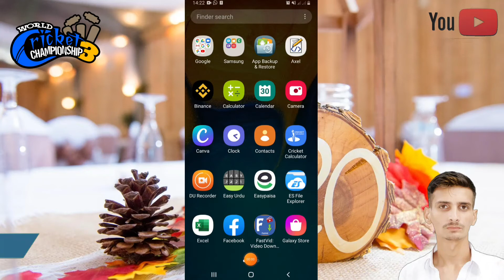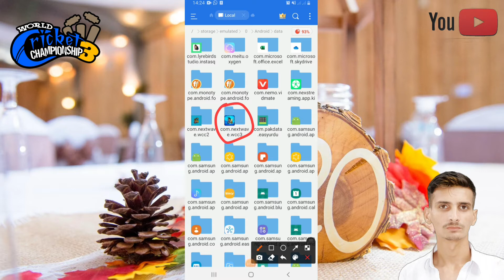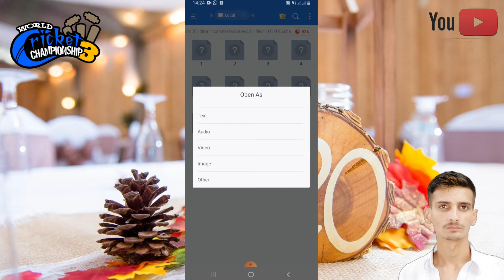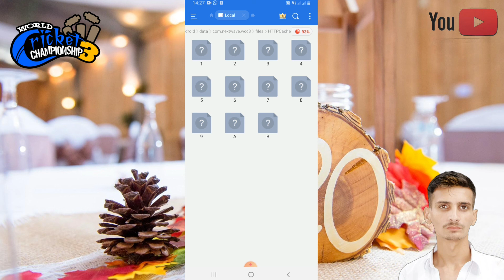Wcc3 hack / wcc3 mod apk everything unlocked / wcc3 mod apk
wcc3 hack
wcc3 kaise hack kare
wcc3 platinum hack
wcc3 platinum hack file
wcc3 me platinum coin kaise badhaye
wcc3 me platinum kaise badhaye
how to get platinum in wcc3
wcc3 me tournament kaise unlock kare
wcc3 me my career kaise unlock kare
wcc3 me my career kaise khele
wcc3 platinum hack trick
wcc3 platinium hack

Telegram: how to Saeed

FaceBook Page: How to Saeed